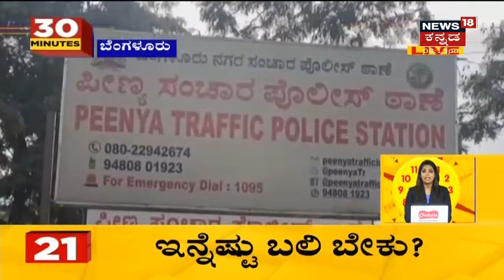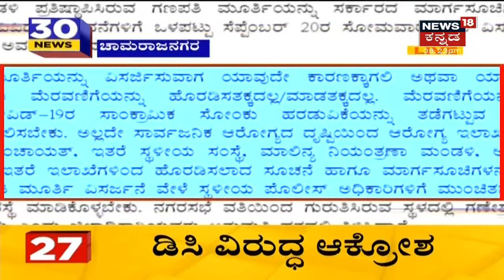Hubballi | ಹುಬ್ಬಳ್ಳಿಯಲ್ಲಿ ಇದ್ದಕ್ಕಿದ್ದಂತೆ ಚಿರತೆ ಪ್ರತ್ಯಕ್ಷ; ರಾತ್ರಿ ಚಿರತೆ ಓದುವುದನ್ನು ಕಂಡು ಜನ ಕಂಗಾಲು